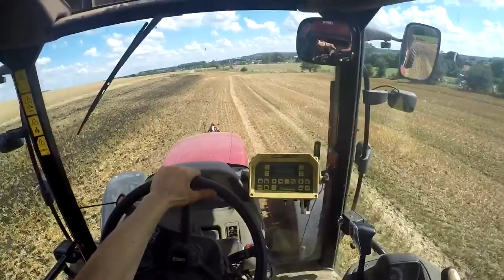[GoPro] Mist streuen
Kameras: GoPro Hero 4 Silver